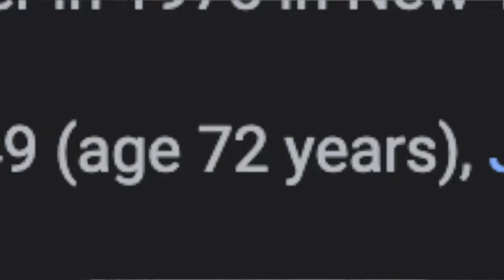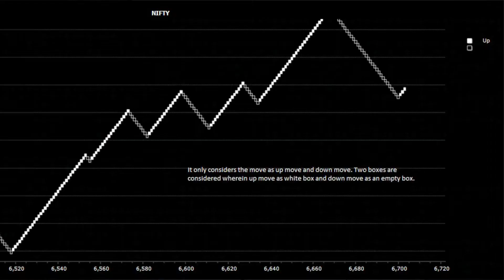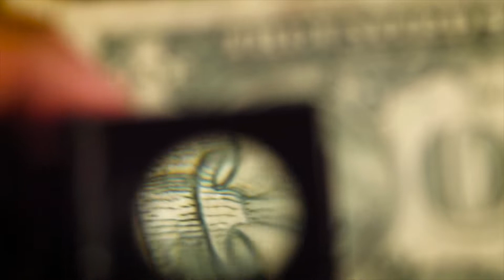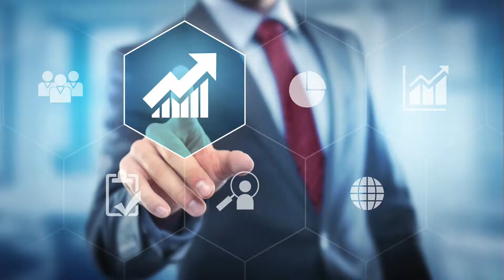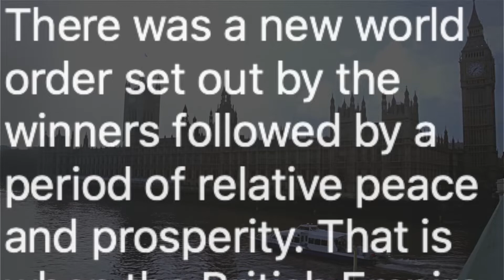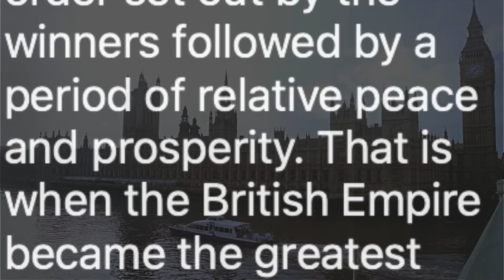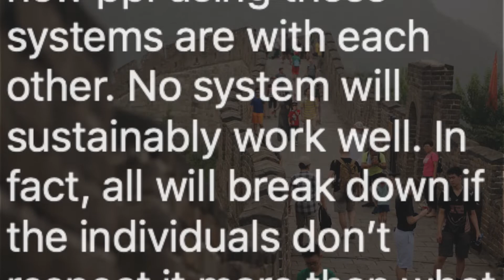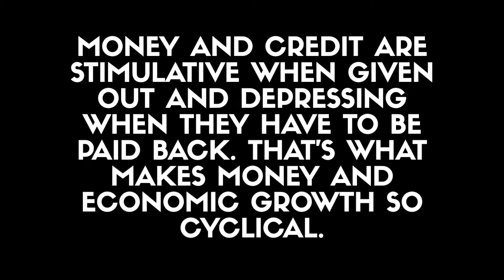Principles of Dealing with the Changing World Order by Ray Dalio | Book Review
Other books mentioned in this video:
Principles by Ray Dalio
21 Lessons for the 21st Century by Yuval Noah Harari
Skin in the Game by Nassim Taleb
The Intelligent Investor by Benjamin Graham
Antifragile by Nassim Taleb

Here is my brief review and summary of the book Principles of Dealing with the Changing World Order by Ray Dalio.

40 OF MY FAVORITE BOOKS 📚 (And WHY I Think You Should Read Them!): 🤓